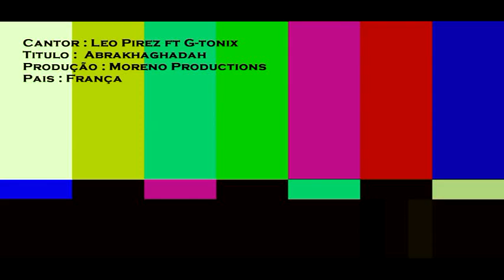Leo Pirez ft. G-Tonix - Abrakhaghadha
Leo pirez & g-tonix max uma karga no mercadooooooooooooo